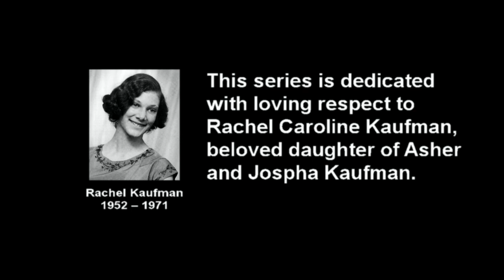THE GREAT TRIBULATION: Why Israel Will Be the Last Nation Standing (1/13)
HOST: Marshall Masters, Publisher
GUEST: Robert Reiland, Author
BOOK: Jesus and the Third Temple: The Complete Guide to the Ancient History and Secret Rituals of the Red Heifer Ceremony

In this 13-part series, author Robert Reiland, reveals the hidden mysteries of what really took place in Jerusalem during the days of Yeshua, and the laws by which he faithfully lived - and died.

His views will not be the ones you would expect to hear from the pulpit. This is because his book represents decades of impartial research. Robert followed the truth where it lead him and in the process, deepened his own relationship with God and in ways he could have never imagined.

Why is this knowledge important? Because to this day, it remains an ancient and powerful force of history. Yes, the very one driving today's headlines, as events unfold in the Middle East.

This is why the goal of this series is to bring Christians and Jews together with a shared sense of history, purpose and commitment to Messiah.

EPISODES
01 - Why Israel Will Be the Last Nation Standing
02 - Pillar, Fire and Cloud
03 - He Goats and Scapegoats
04 - Finding the Temple Site
05 - Secrets Revealed
06 - The Most Amazing Prophecy
07 - The Red Heifer Ceremony
08 - The Jewish "Rapture"
09 - "Jewish" Days and Nights
10 - The Messiah's First Advent
11 - The Fire and the Cloud
12 - The Tribulation
13 - The Third and Fourth Temples